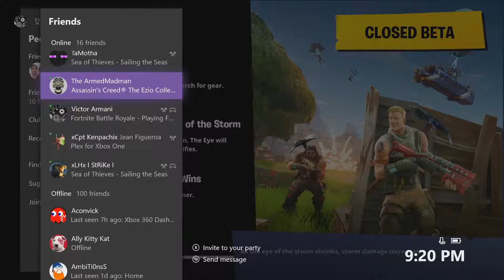Fortnite Episode 2: We Need That Guantlet!